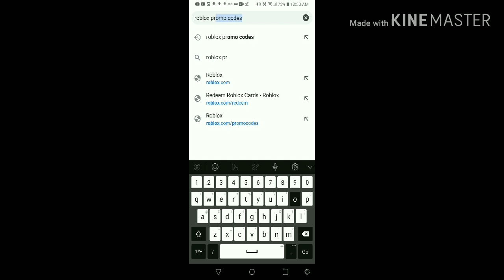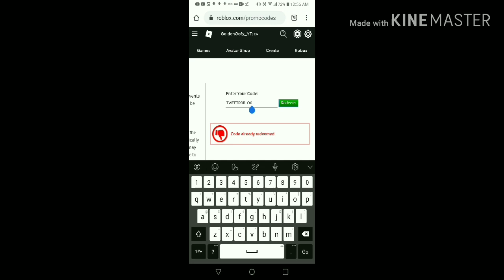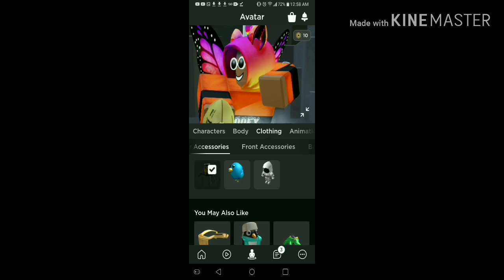ALL *NEW* INSTAGRAM AND MORE **ROBLOX PROMO CODES** 2020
Just to make this clear the bear mask (part of the instagram codes) has NOT been released YET. BUT it IS coming either TOMORROW OR VALENTINES DAY.